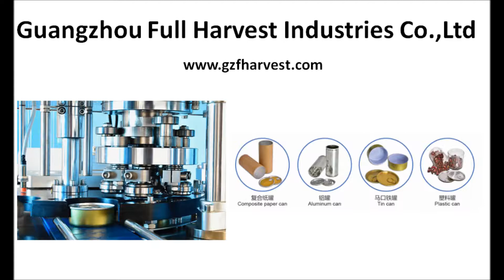Teaching you convience to sealing paper can tin can and PET jar plastic cans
FH-SLV20
1.No gear transmission, low noise, easy to maintain.
2.The motor is placed below, the center of gravity is low, and it is safe to move and use.
3.Sealing the can while placing the can, improve the productivity of workers.
4. The tank body does not rotate during the sealing process, which is safe and efficient, and is especially suitable for the sealing of fragile and liquid products;
5.Start button desktop manual, to avoid a safety accident caused by foot pedaling, more secure.
6.It is suitable for the sealing of tin cans, aluminum cans, plastic cans and tin cans. It is an ideal packaging equipment for food, beverage, Chinese medicine drinks, chemical industry and other industries.
semi automatic round canned  sealer , semi auto  Sealing  machine,
semi-auto round cans  seamer , semi-automatic  seamer  Machine,
manual round jar  sealing , semi automatic  seamer  Equipment,
manual round canning  Seaming , manual  Sealing  Machine,
manual round canning  sealing , manual  sealing  Equipment,
semi automatic round cans  Seaming , semi automatic  Sealing  Equipment,